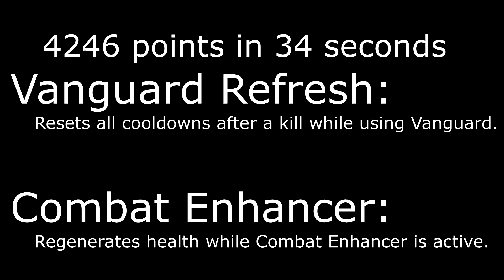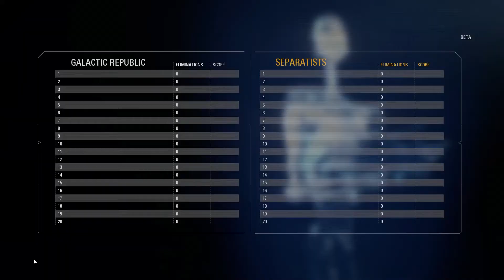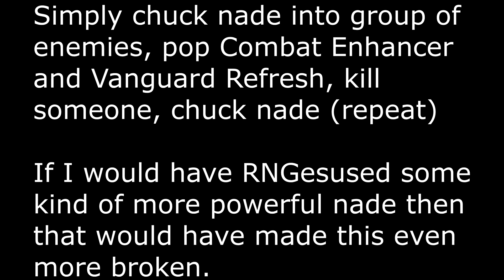Star Wars battlefront 2 BETA abusing Vanguard Refresh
NOT 32 SECONDS... MORE LIKE 1:10. Sorry bout that video editing software freaked out and gave weird numbers when i set a loop region to get a clip time.

Warframe IGN: Skitzotech

PC Specs: Water cooled I7 4790k cpu, MSI Z97S Krait edition mobo, 12 gig ADATA XPG ram, 2 GTX660Ti gpus, some cheap ssd and mechanical harddrives, EVGA 1000G PSU, Thermaltake Tsunami Dream Case.

Peripherals: Performance Mouse MX (i have around 4 gaming mouses packed away because even though they are "gaming" this mouse just does it beter for me. Personal taste i guess). STRIKE 5 Keyboard. Hyper X Cloud Headset. AOC Low response LED 3d Monitor D2357Ph. PX22 Turtle beach mixer.

Game: